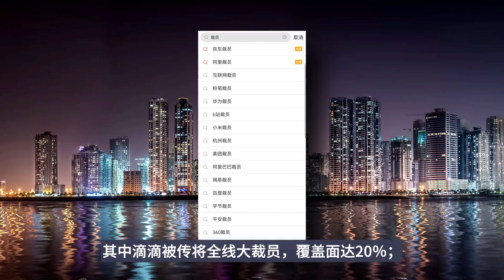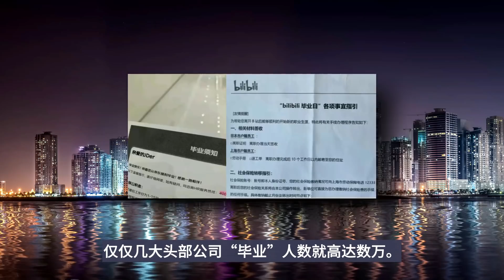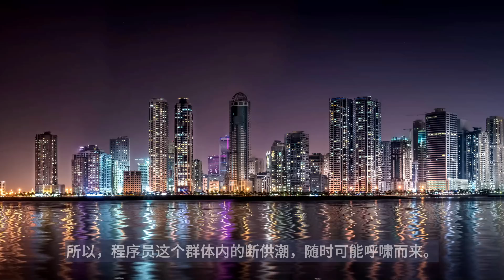中国互联网大裁员